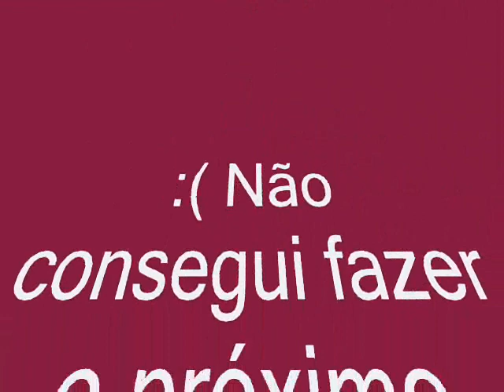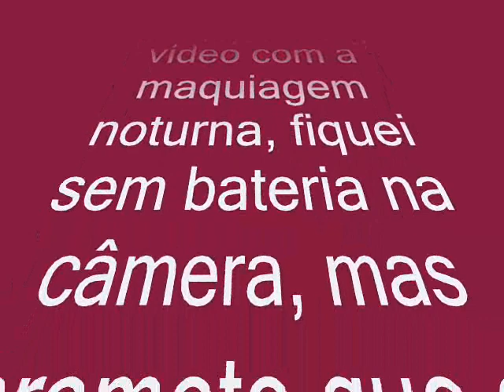Sweet Plum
Preparação da pele:
- primário de base MK
- Base Beige 3 m/o - MK
- corretivo beige 2 MK
- Caneta Iluminadora 1 MK
- Base em pó Ivory 2 MK

OLHOS:
- Lápis de olhos white wash - Coleção primavera/verão 2011 MK
- Sombra Sweet Plum MK
- Sombra Coal MK
- Lápis de olhos Amethyst MK
- Rímel Ultimate preto MK

BLUSH:
- Pó bronzeador SandStone MK

BOCA:
- Gloss Pink Diamonds MK